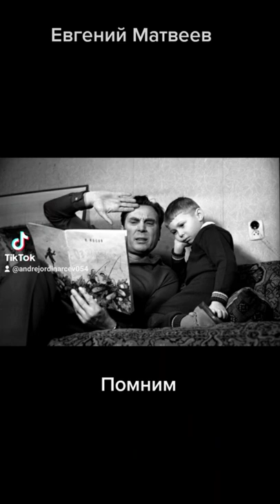Евгений Матвеев 1922-2003гг.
Евгений Матвеев - советский актёр театра и кино, кинорежиссёр, педагог, сценарист, народный артист СССР, общественный деятель.
Ролик посвящён его памяти.